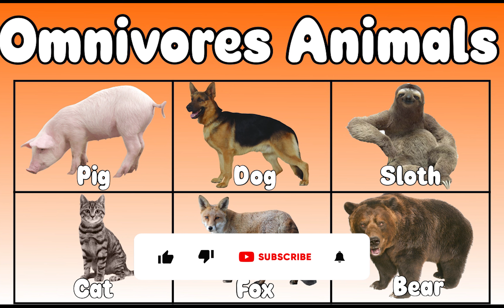Omnivores animals for kids | Dog , Cat , Bear , Pig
Omnivores animals for kids | Dog , Cat , Bear